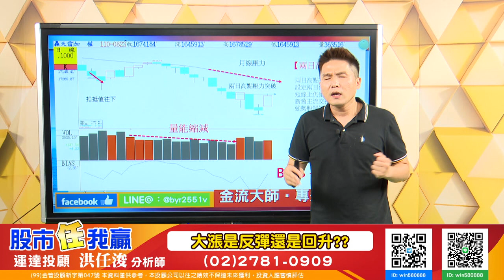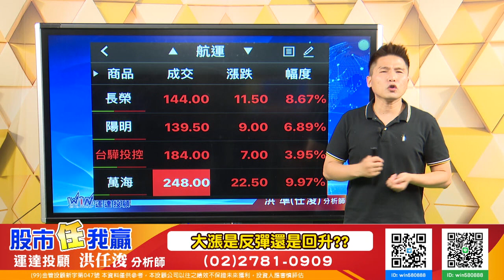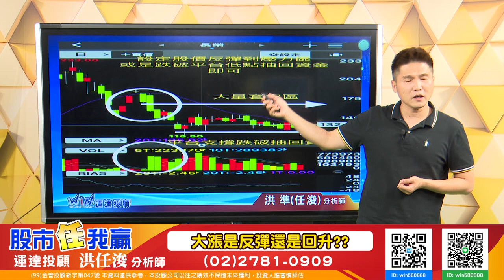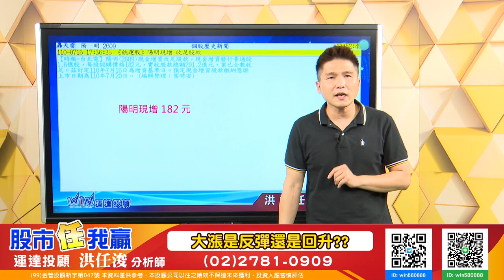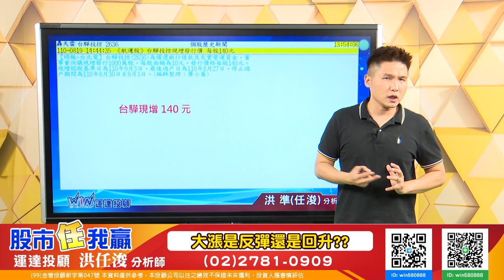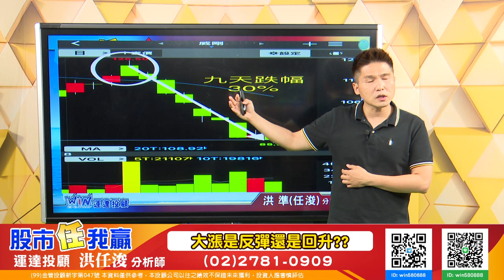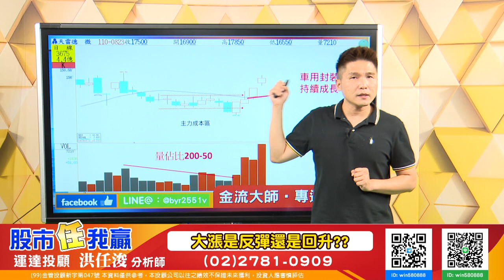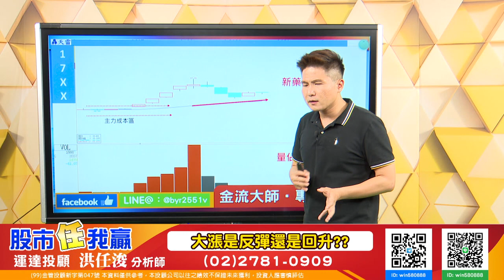20210823 洪任浚 股市任我贏